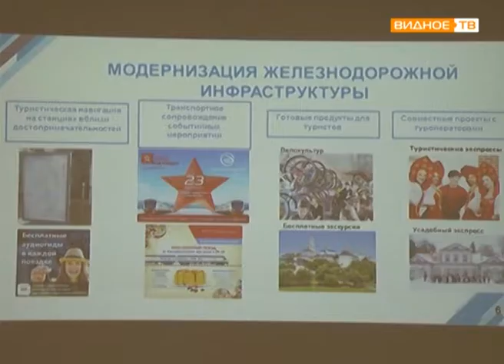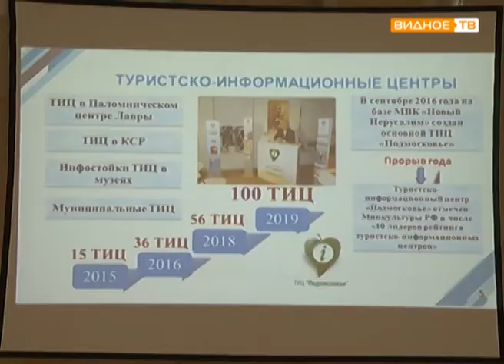"Туристический потенциал" - совещание по развитию туризма в Подмосковье